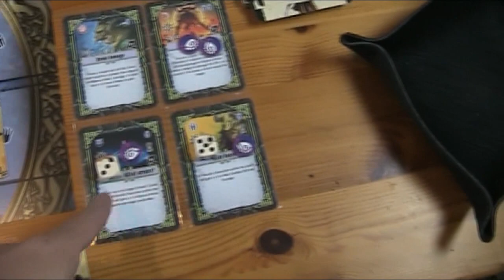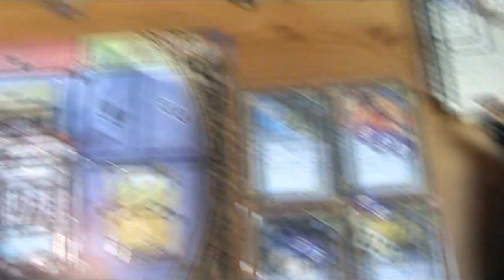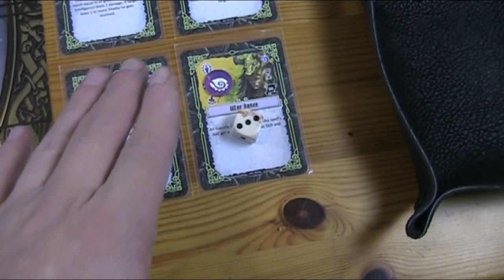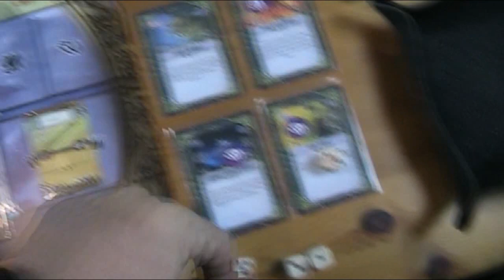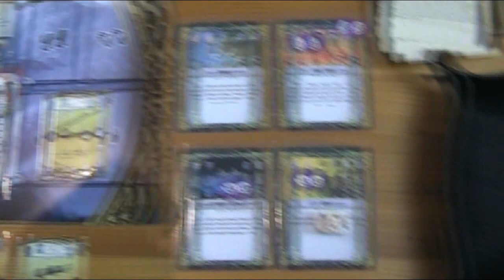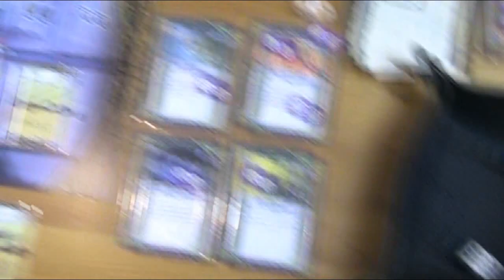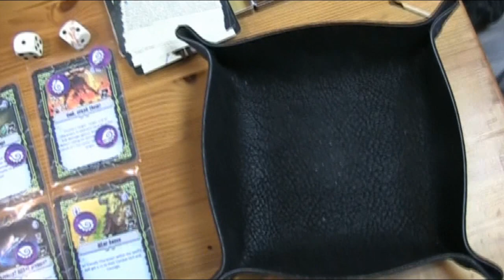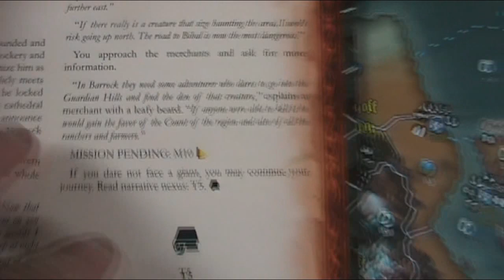A lonesome Gamer plays Dungeon Universalis pt 5